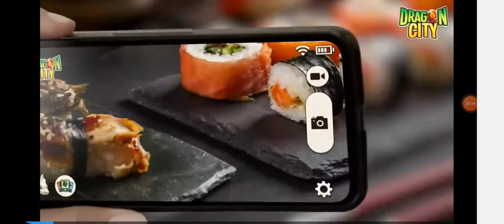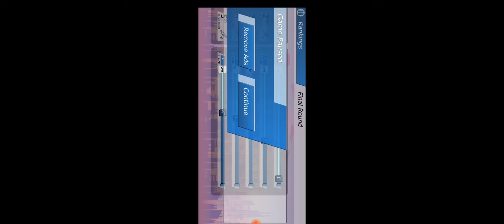Humanation toon: Bob and Frank and blocky and Purple and Tishfyverster plays G-switch 3